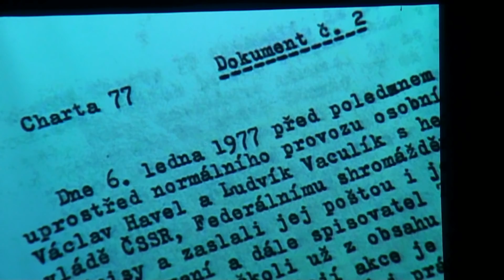Sto let spolu - školní akademie Světlá n.S. (1968 - 1978)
Školní akademie  ZŠ Komenského Světlá n.S. ( 6. část)